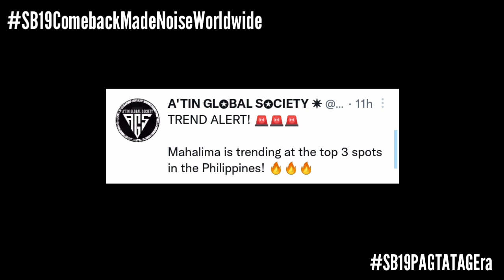SB19's Comeback Hint Surprised The World! | Esbi Updates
SB19's Comeback Hint Surprised The World!

A'TIN! We are back again to give you the latest updates about SB19. SB19's Comeback hint hours ago has been a talk of the town.